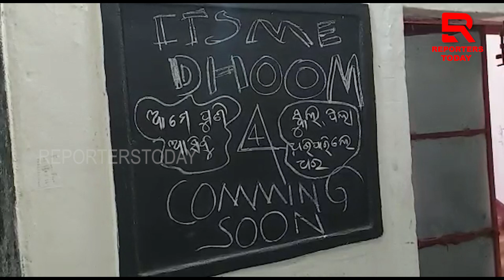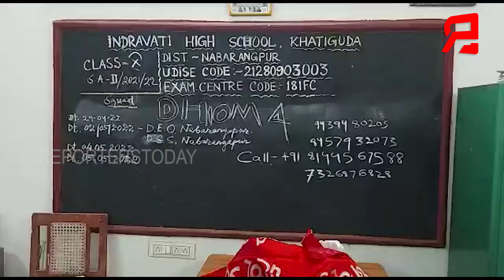ଚୋରୀକରି ନମ୍ବର ଲେଖିଲେ